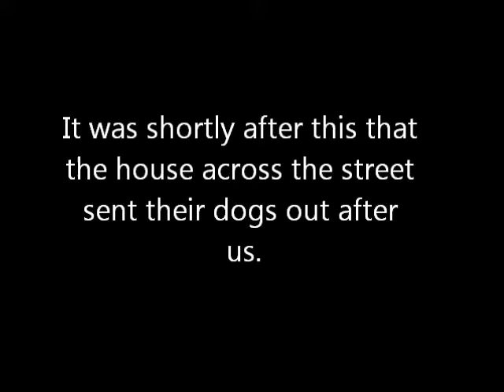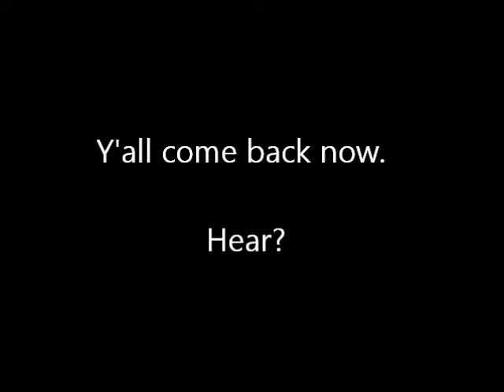Hacksaw Joe: Kentucky Road Trip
I road my motorcycle to Kentucky recently. About a  250 mile drive and lots of fun.